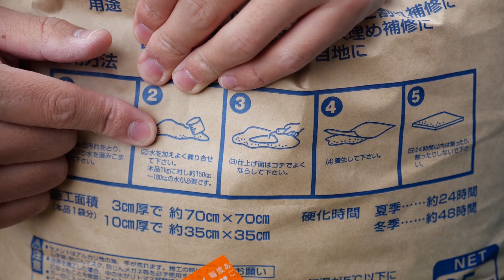【DIY】インスタントモルタル使ってレンガ敷き！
【本日の米】
最近、弟がけっこう手伝ってくれるおかげでこういった手のかかる事もできるようになってきた。なんかほんと小学生時代に戻った感じだ。三十代になってからも、三兄弟でいろいろできるってほんと幸せな事ですな。

〒106-6137
カズさん宛